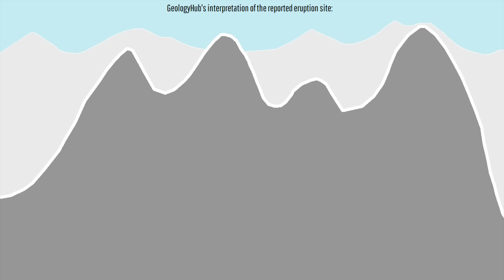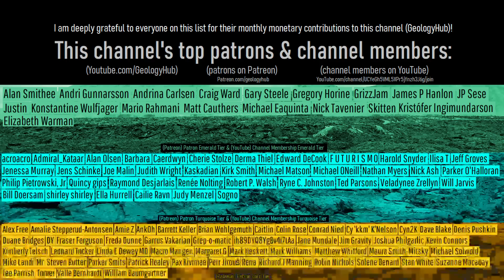Canada Has a Missing Volcano; The 1898 Mystery Eruption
In Western Canada, thousands of people witnessed a volcanic eruption occur in 1898. And yet, to this day we have never been able to find the volcano which produced this eruption. Thus, a volcano is likely missing in the high glaciers of British Columbia, likely to be discovered in the future. This video will discuss this mysterious eruption, and where it is most likely to have occurred at.

Thumbnail Photo Credit: SEI, Pixabay, Pixabay license. This image was cropped, overlaid with text, and then overlaid with GeologyHub made graphics (the image border & the GeologyHub logo).

Sources/Citations:
[2] VEIs, dates/years, composition, bulk tephra volume for volcanic eruptions shown in this video which were assigned a VEI 4 or larger are sourced from the LaMEVE database (British Geological Survey © UKRI), Used with Permission

0:00 A Mysterious Eruption
2:33 Analysis
3:29 Help Solve this Mystery
4:04 Theories Ruled Out